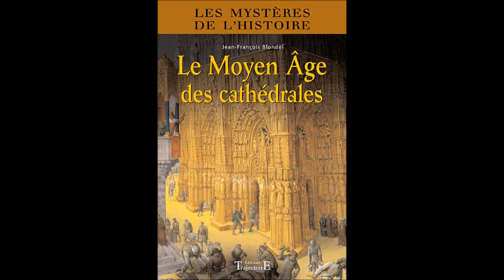Le Moyen Âge des cathédrales (avec Jean-François Blondel)